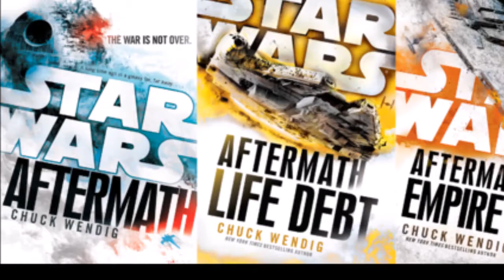Did Han and Leia push Ben to the Dark Side?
There are many people who carry the blame for Ben's fall to the Dark Side. But did his own parents have a role in it? This theory explores this strong possibility.